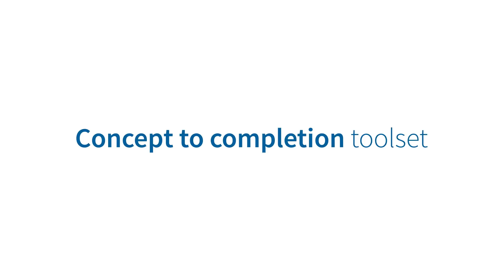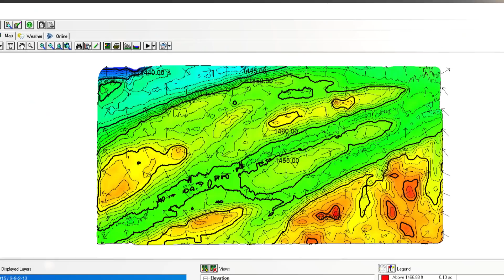Trimble® Ag Drainage Solutions - WM-Drain® and WM-Subsurface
For those with too much water or soils that strongly retain moisture, sub-surface drainage systems can optimize crop root depth and provide control of your field's water table, leading to significant yield improvements of more than 30% in the first year.

Trimble's WM-Drain farm drainage solution paired with WM-Subsurface software is a concept to completion toolset that streamlines the survey, analysis, design, installation, and project verification of surface and subsurface drainage jobs.